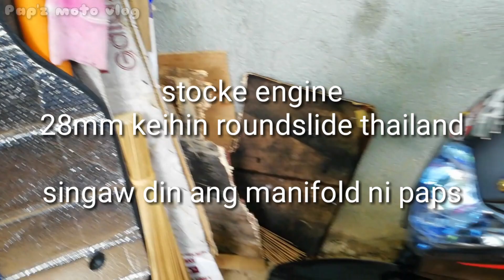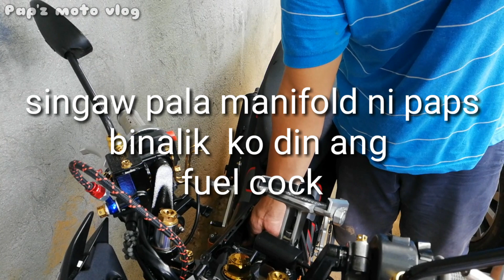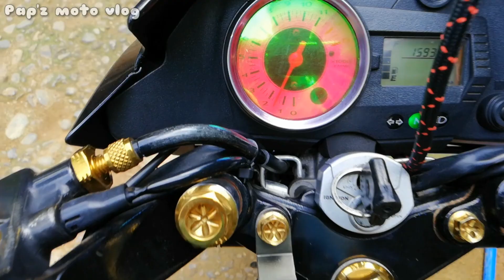Pigil ang takbo namamatay ang makina ni paps. 28mm keihin thailand